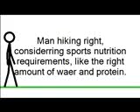WALKING MAN DAY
Short take of how one could incorporate natural health care into routine as wholistic maintenance.